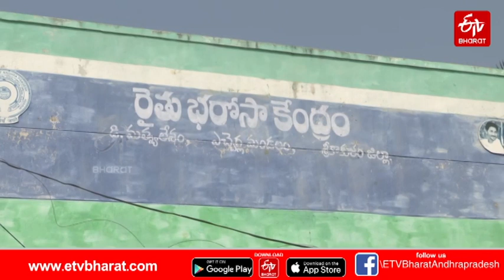వరదలు వస్తే పాములు వస్తున్నాయి పాఠశాల నిర్మించండి జగన్​ మామయ్యా || Build School Jagan Mavayya